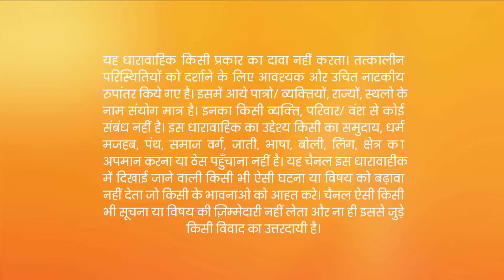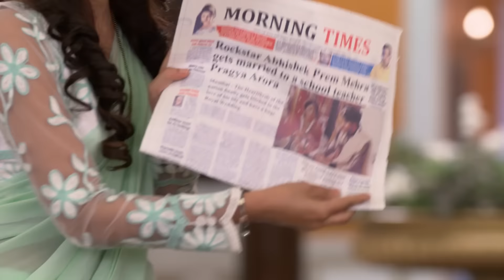Tanu और Aliya के उड़े होश जब Pragya ने दिखाए सबूत | Kumkum Bhagya | Full Ep 972 | 13 Nov 2017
Aliya tells the workers that the evidence presented by Munni does not prove that she is Pragya. The workers, Indrani and Dolly accuse Aliya of conspiring to get Pragya ousted from Abhi's house so that she can seize Abhi's wealth. They ask Aliya for the evidence to support her claim. The workers order the Mehras to let Pragya live with them. Abhi tries to oust Pragya from his house, but the police arrive and order him to let Pragya live in his house until they are legally divorced.

Show Name : Kumkum Bhagya
Producer/Star Cast : Mugdha Chaphekar, Krishna Kaul, Rachi Sharma, Abrar Qazi.
Episode No : 972